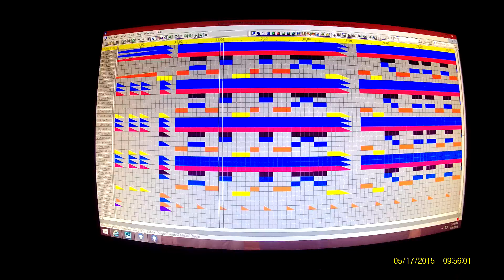FHD0376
New visualization for Halloween lights this year.